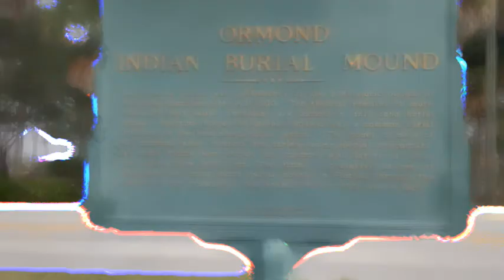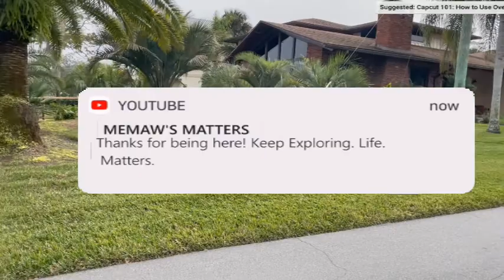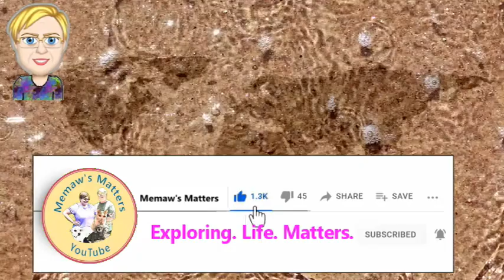Indian Mound Park | Timucuan Preserved History, Ormond Beach Florida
We share a visit to the Indian Burial Mound Park Ormond Beach Florida and the story of how this 6 acre archeological site was preserved.  We also dig into the history and culture of the mound builders; the Timucuan Tribe.

The websites and gear used to produce this vlog are listed below:

0:00 Introduction
0:29 Park Info and Preservation
0:40 Timucuan Engravings circa 1562
1:53 Historic Registry
2:18 Timucuan Burial Customs
3:16 Timucuan Women/Dietary Customs
3:45 End Screen

*Canon EOS Rebel T 7i DSLR
*Audio: (On Camera) Comica CVM V 30 Directional Condenser Shotgun Microphone *Osmo Pocket for windshield driving and action shots
Time Lapses:
Night Lapses:
Slow Motion:
Editing Laptop: Dell XPS 15-7590, Intel Core i9 9980HK CPU @2.4 GHz 2.40 GHz, 64 bit operating system, x64 based processor, Windows 11 Home
Audio Software: Power Director Audio Editor 9
Animation Software: Moho 12
Drawing Tablet: INSPIROY H960P Pen Tablet
Aerial Drone Shots: DJI Mavic Air
Mobile Wifi: Verizon Unlimited